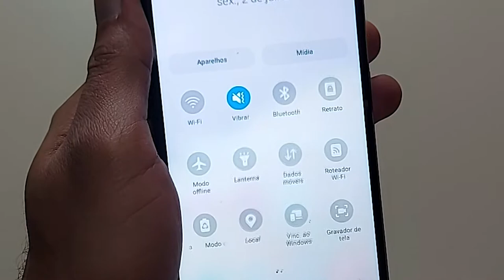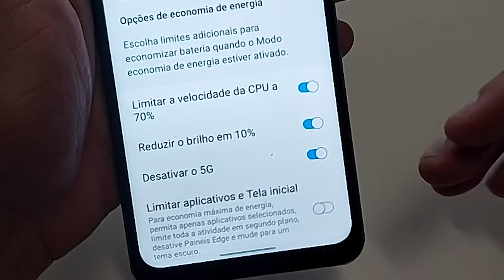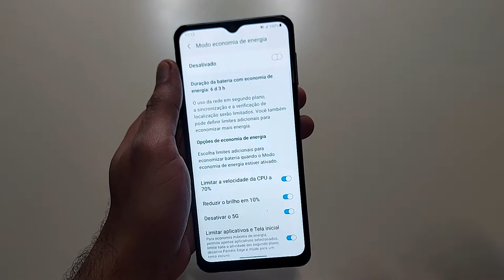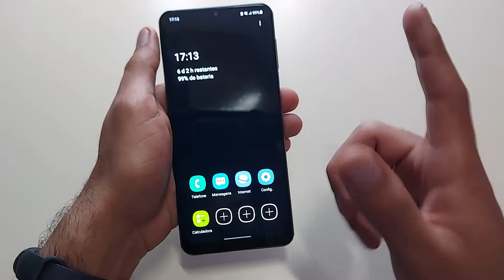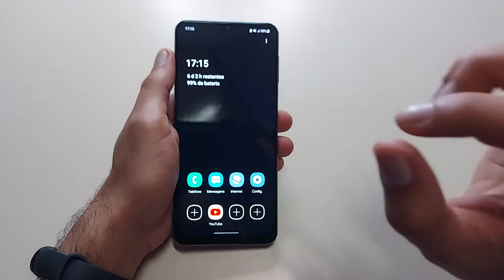SUPER FUNÇÃO ECONOMIZA 6X MAIS A BATERIA DO CELULAR!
✔️✔️COMPRE O CELULARES EM LOJAS QUE INDICO ⬇️⬇️

➡Galaxy A32 ➽
➡Galaxy A31 ➽
➡Galaxy A71 ➽
➡Galaxy A52 ➽

Seu celular tem funções que você nem imagina.
Apenas com um clique estou economizando 6x mais a minha bateria.
Veja no seu celular como ativar essa super função e melhore a duração da sua bateria.